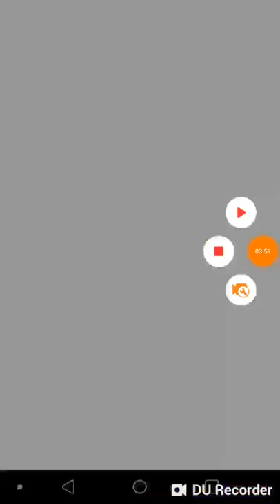Miss out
2v